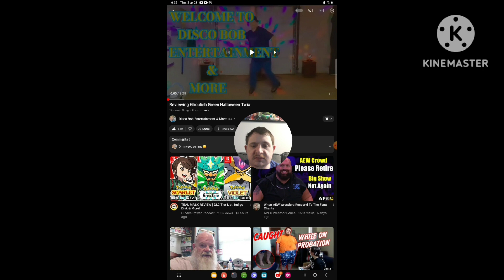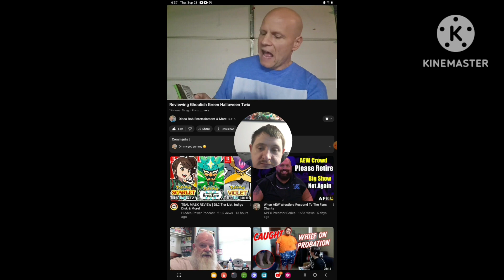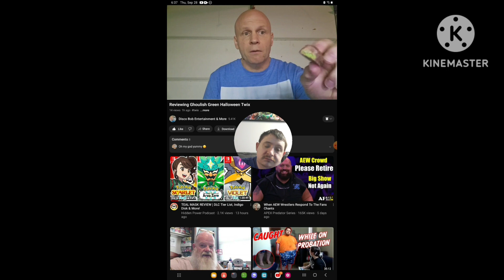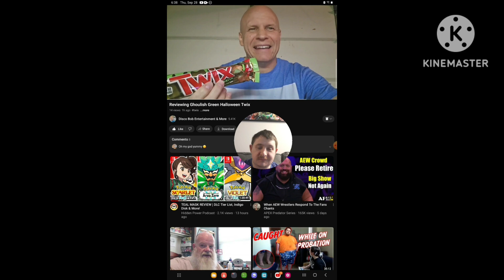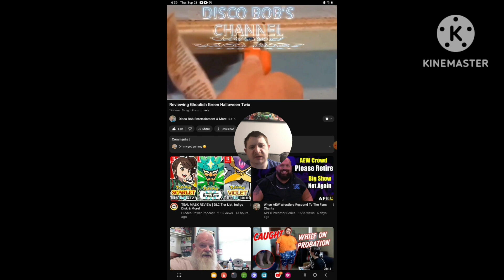[Reaction] Reviewing Ghoulish Green Halloween Twix